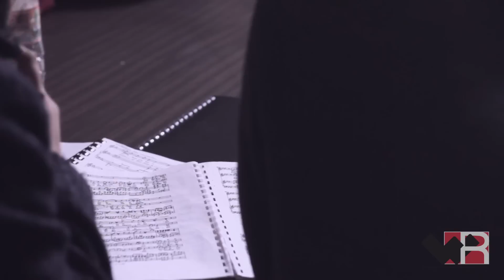Fernando Lima en Toluca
Presentación de Fernando Lima en la Catedral de Toluca.
Stabat Mater Pergolesi, Primer movimiento.